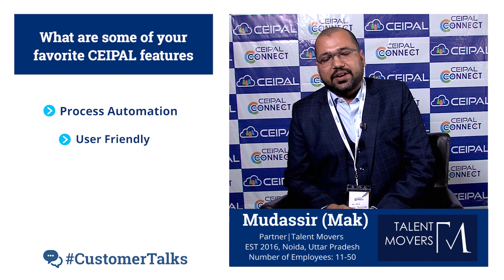Talent Movers Switches to CEIPAL & Increases Day-to-Day Productivity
Ceipal Client Stories.
Learn more about some of Talent Movers' favorite CEIPAL features, and how they're saving time while increasing overall productivity.